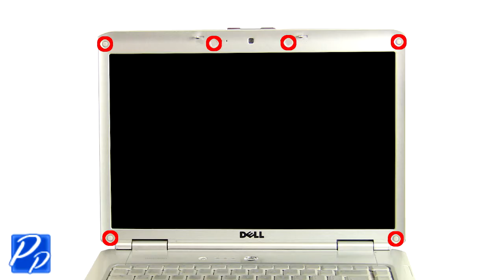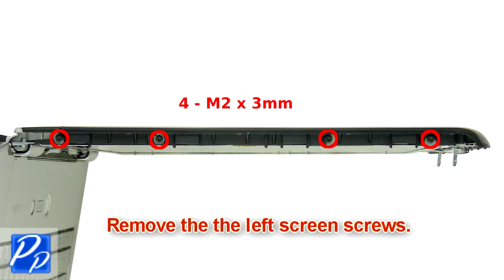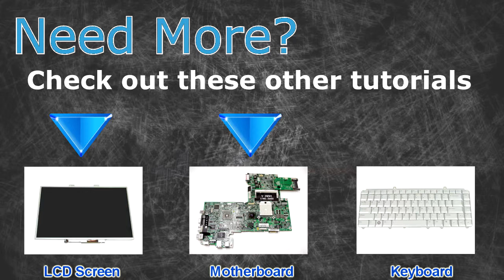Dell Inspiron 1520 LCD Back Cover Replacement Video Tutorial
Dell Inspiron 1520 video repair tutorial was brought to you

INSTALLATION & REPAIR INSTRUCTIONS:
- STEP-3: Follow link to Read More -